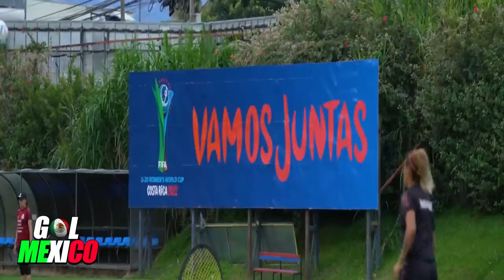PRENSA DE EL SALVADOR ELOGIA A LA SELECCION MEXICANA TRAS SU HAZAÑA DE ELIMINAR A ALEMANIA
prensa salvadoreña,mexico,mexico vs el salvador,prensa centroamericana,prensa tica hablando de méxico,prensa centroamericana habla de méxico,mexico al mundial,mexico vs el salvador en vivo,prensa hondureña habla de mexico,prensa hondureña habla mal de mexico,prensa salvadoreña mexico,el salvador vs mexico,prensa centroamericana hablando de méxico,prensa hondureña,mexico vs el salvador live,mexico vs honduras,prensa tica,prensa tica habla de méxico 🔔🔔 𝗔𝗰𝘁𝗶𝘃𝗮 𝗹𝗮 𝗖𝗮𝗺𝗽𝗮𝗻𝗶𝘁𝗮 !! 𝗮𝗽𝗼𝘆𝗮 𝗮 𝗡𝘂𝗲𝘀𝘁𝗿𝗮 𝗦𝗲𝗹𝗲𝗰𝗰𝗶ó𝗻 !!